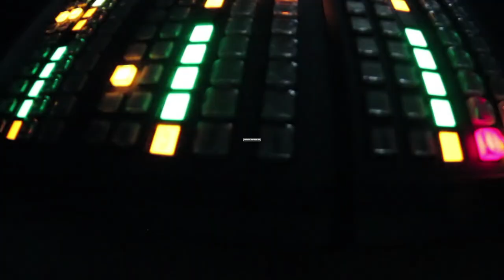Ricco Fajardo Interview: Uzaki-chan Dub @ Anime NYC 2022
Ricco Fajardo talks about voicing Shinichi Sakurai in the 'Uzaki-chan Wants to Hang Out!' English dub @ Anime NYC 2022 with The Natural Aristocrat® (Nir Regev).